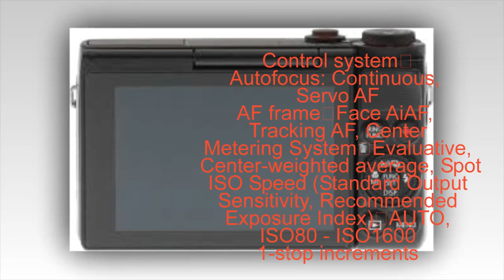Powershot Sx620 Hs Camera Complete Review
Tags top best action cameras,
best 4k action cameras,
top 10 action cameras 2016,
best gopro,
gopro camera,
action camera,
best action cameras,
best 2017 4k dslr,
best 2017 4k cameras,
best dslr for 4k footage,
best cameras for 4k footage,
best camera for 4k,
best dslr 4k,
best 4k cameras,